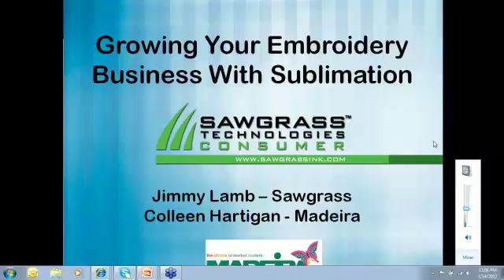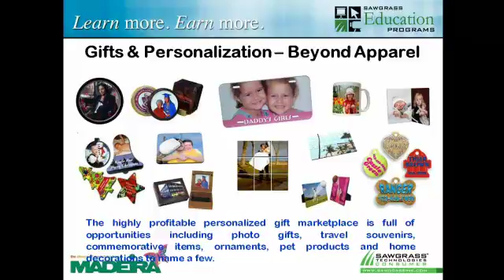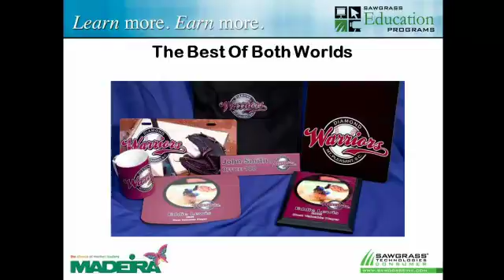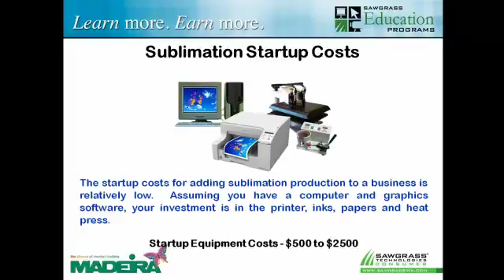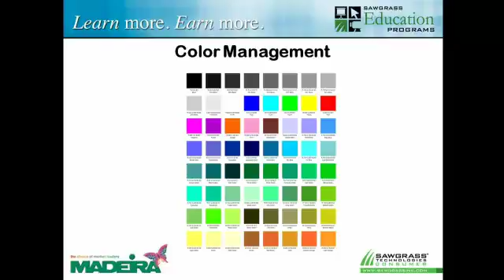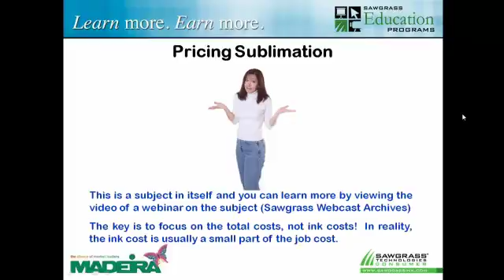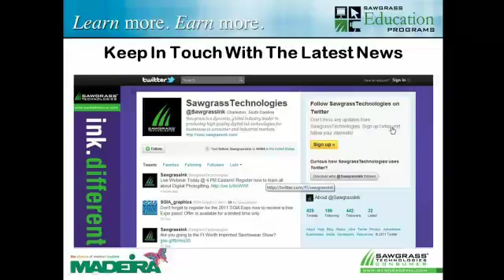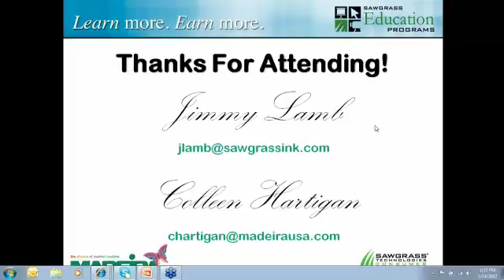Maderia USA Educational Videos - Sublimation